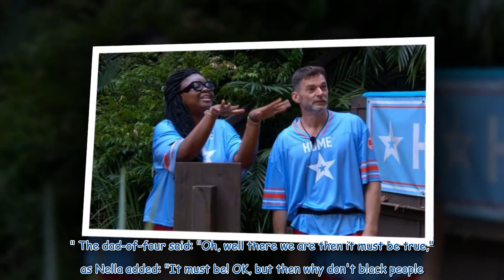I'm A Celeb hit with almost 2,000 Ofcom complaints after incident at camp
I'm A Celebrity...Get Me Out Of Here! has been hit 1,717 Ofcom complaints following two incidents that happened in camp last week. TV watchdog Ofcom confirmed to Express.co.uk that 862 of the complaints referred to Nella Rose's row with Fred Sirieix on November 21. However, 856 complaints were related to the alleged racial offence from Nella's comments to Nigel Farage on November 22. Just days into the ITV show, Nella took offence to a comment Fred made about "being her dad". The YouTube star s...